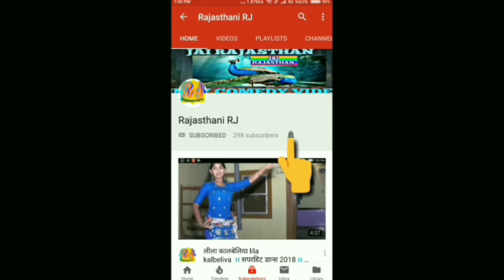NAVRATRI GARBA VADODARA LIVE 2018 - GUJRATI DANDIYA DJ DANCE NONSTOP"NAVRATRI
Studio Sangeeta Presents - RAMZAT - Nonstop Navratri Garba - Raas Garba Hits - Traditional - Navratri Special - Dandiya Raas Songs